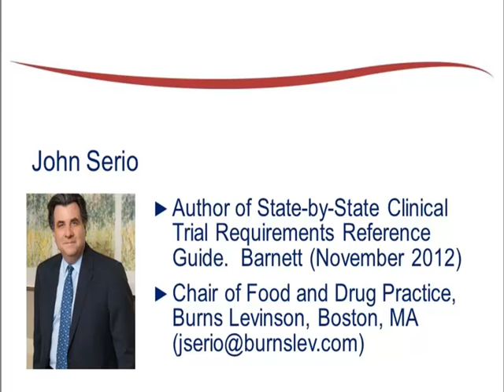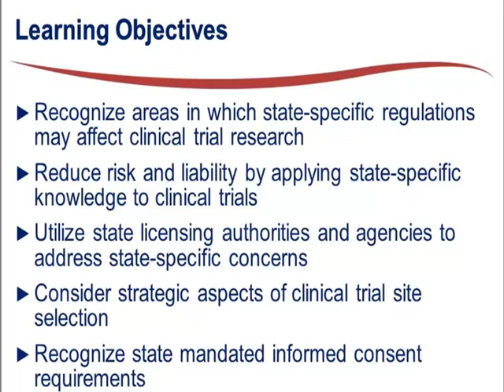State Laws Governing Clinical Trial Regulatory Compliance Trailer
Although many clinical trial sponsors and investigators focus primarily on FDA regulations related to the conduct and design of clinical trials, their failure to comply with state laws and regulations may expose sponsors, investigators, IRBs, institutions, or individuals may call into question the potential integrity of clinical data. Today’s U.S.-based clinical trials must meet not just federal requirements, but an increasingly complex array of state-specific requirements, many of which are critical and foundational to clinical studies. The capacity to consent to experimental therapy has its foundational basis and is governed by state law. In this web seminar, we will review many of these key areas, and discuss specific differences. Learners will be provided with examples from more than a dozen practical areas, including age of consent, capacity to consent, IRB and clinical protocol requirements, notification of state agencies, experimental drug dispensing requirements, HIV testing rules, genetic testing, and legal representatives. Also, we will explore strategic considerations that certain states afford specific therapeutic classes. Learners will have the opportunity to ask direct questions regarding clinical trial requirements in their research state.